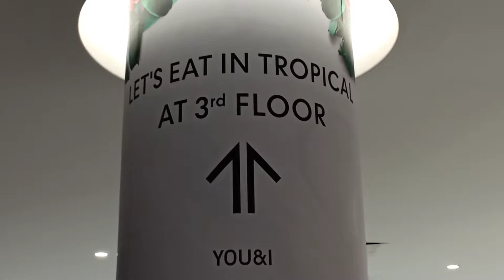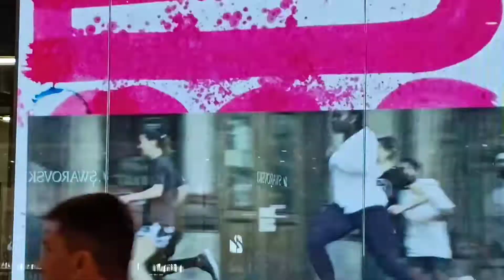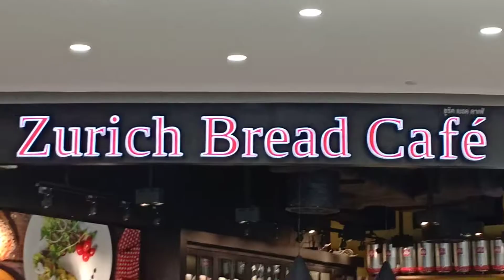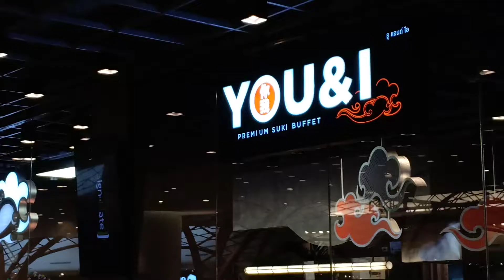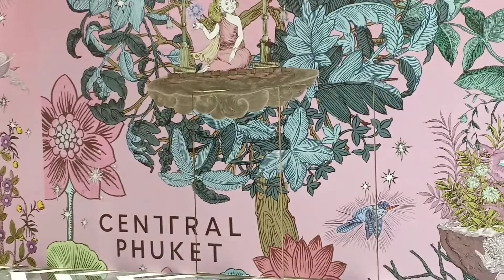9 April 2019 HUGE CENTRAL FLORESTA,PHUKET,THAILAND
HUGE SHOPPING MALL ,PHUKET TOWN,HIGHLY RECOMMENDATION